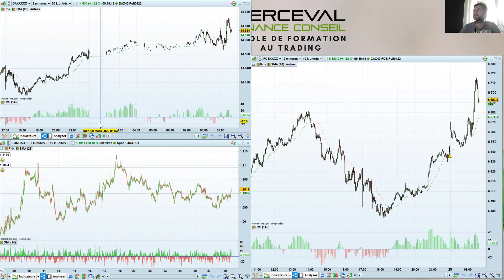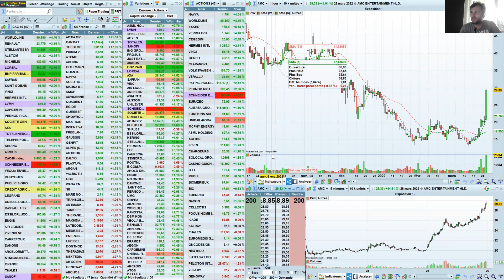Point Bourse du 29 mars 2022